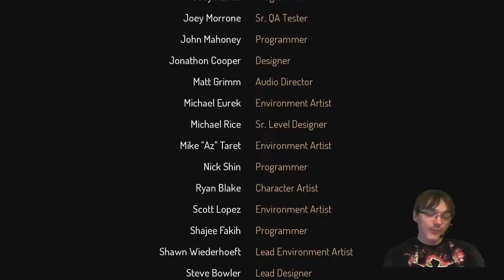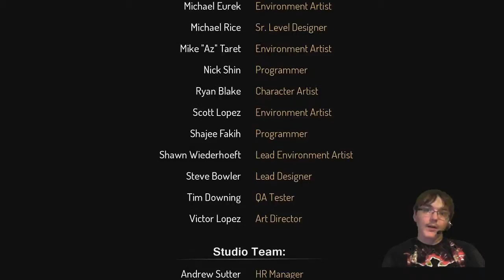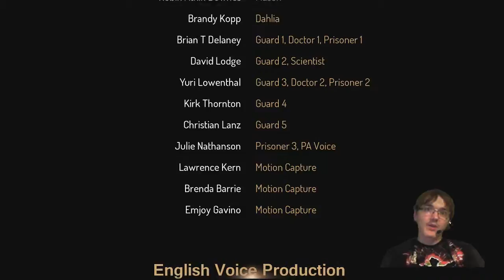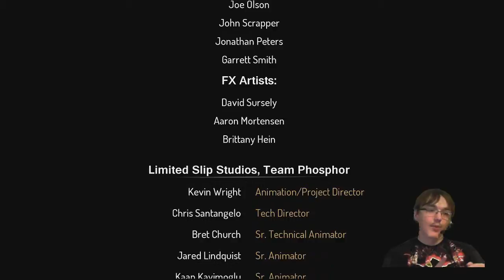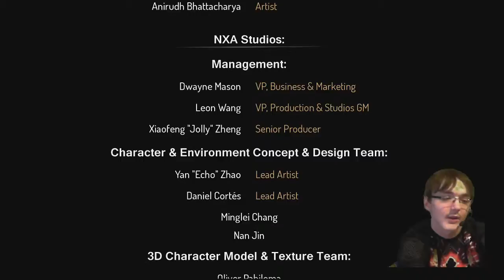Heroes Reborn: Gemini Playthrough Part 5 | Fighting Mason and Bombing the Quarry!!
He was the reason why everything exploded

About the game:

Gemini: Heroes Reborn is a first-person action-adventure video game based in the Heroes universe. Along with the game Heroes Reborn: Enigma, Gemini serves as a prequel to Heroes Reborn, taking place in both 2008 and 2014. Together, the two games tell interlocking, yet independent tales. The game allows users to enter into the role of Cassandra, age 20. She is a young woman on a journey of discovery in which she will unlock incredible powers - unique in the Heroes Universe - and solve a mystery in her past. She will be reunited with her long missing family, but not in the way she ever expected.